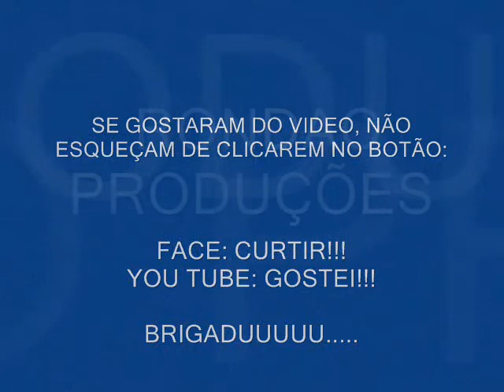Parte_611 - Plataforma do Traquete.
Desvende os mistérios... Descubra os segredos... da construção do lendário encouraçado da segunda guerra mundial.
Unravel the mysteries ... ... Discover the secrets of building the legendary battleship of World War II.